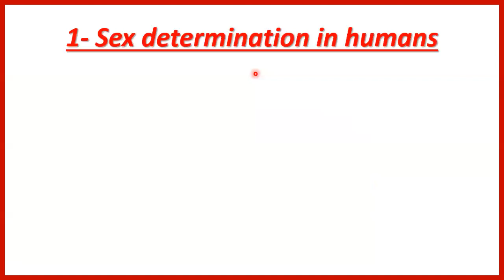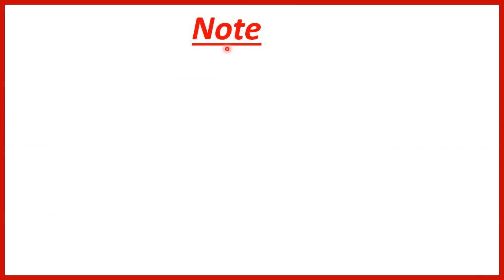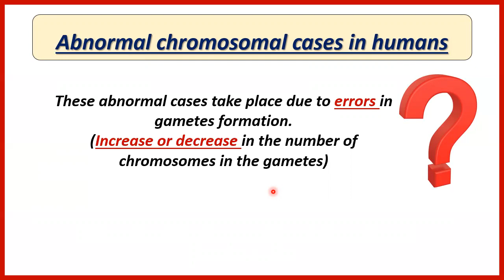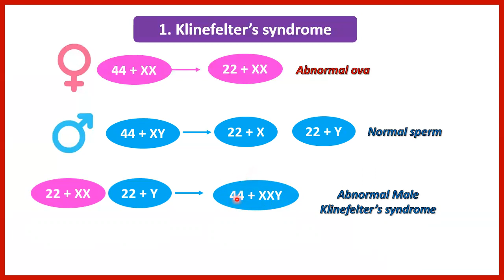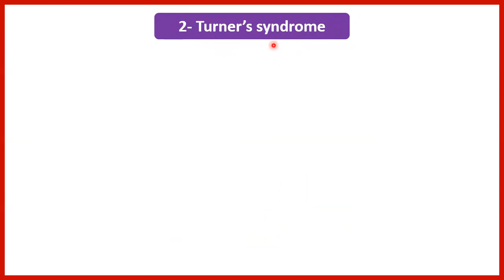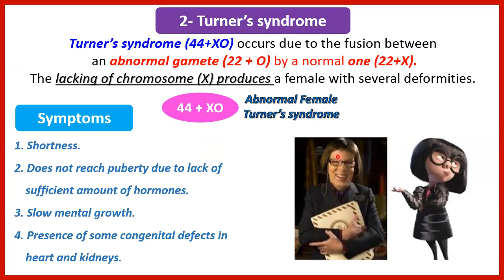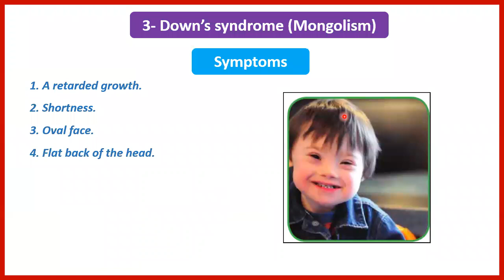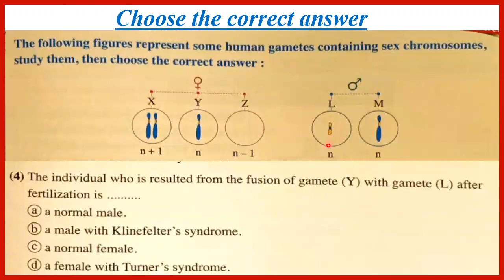Biology 1st Secondary 2nd term Unit 3 Chapter 3 Lesson 1 Sex determination and Abnormal chromosomal